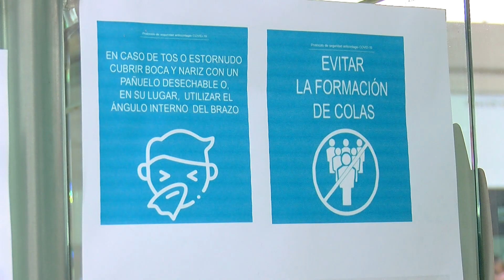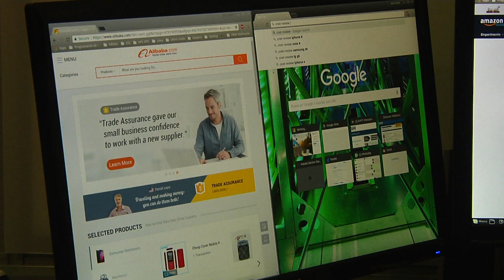Medellín extrema medidas en locales comerciales para próximos días sin IVA - Telemedellín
La Secretaría de Salud de Medellín extrema las medidas de bioseguridad en los establecimientos comerciales, principalmente para lo que será el segundo día sin IVA en el país. A la fecha se han visitado más de 193 establecimientos para verificar el cumplimiento de los protocolos de bioseguridad.